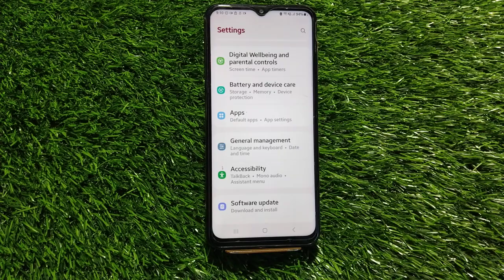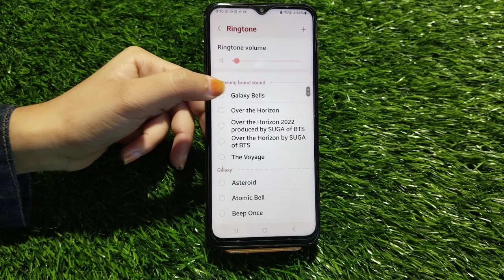Samsung Galaxy A34 5G Mein Ringtone Kaise Set Karen, How To Change Ringtone In Samsung Galaxy A34 5G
Samsung Galaxy A34 5G Mein Ringtone Kaise Set Karen,
Samsung Galaxy A34 5G Mein Ringtone Kaise Change Karen,
How To Set Ringtone In Samsung Galaxy A34 5G,
How To Change Ringtone In Samsung Galaxy A34 5G,
Samsung Galaxy A34 5G Ringtone Change Setting,
Samsung Galaxy A34 5G Mein Ringtone Change Kaise Karen,
Samsung Galaxy A34 5G Ringtone Set Kaise Karen,
How To Set Ringtone In Samsung Galaxy A34 5G Mobile,
Ringtone Setting In Samsung Galaxy A34 5G,
Ringtone Change In Samsung Galaxy A34 5G,
Ringtone Setting Kaise Karen In Samsung Galaxy A34 5G,